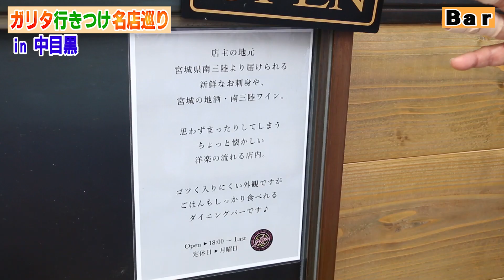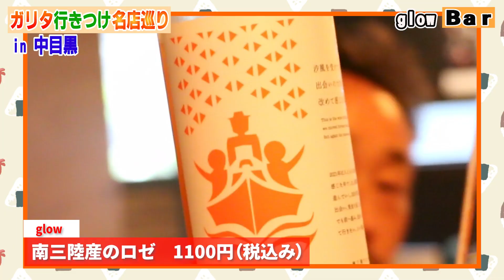【ガリタ行きつけ＠中目】進化した焼きカレー！幸せアクシデントあり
ガリタ食堂でお馴染みのガリタです😋
YouTube「ガリタちゃんねる」を開設しました〜‼️🎉㊗️

このチャンネルでは、今までの垣根を超えた様々なジャンルで、面白いことやっちゃいます😁
色んな人たちと一緒に、色んなカザアナをあけちゃいます❗️
さあ、何がおこるかな❓

ー今回ご協力頂いた店舗情報ー
①「glow」
住所：〒153-0043 東京都目黒区東山2-2-5 日興パレス東山1F

SNSでもカザアナあけちゃいます‼
ご️登録よろしくお願いしまーす😋